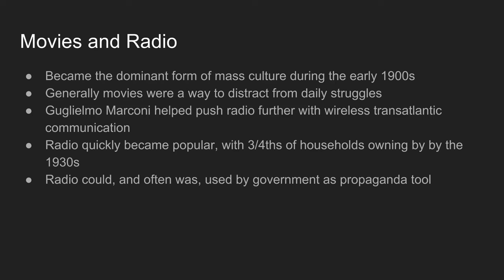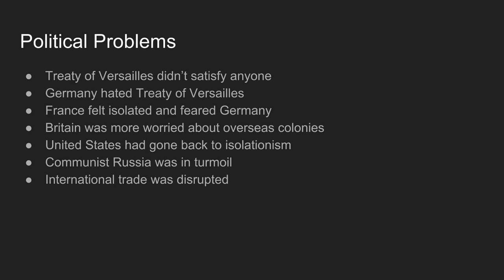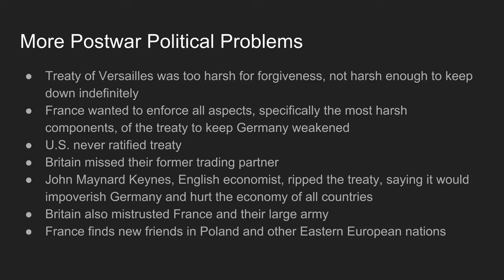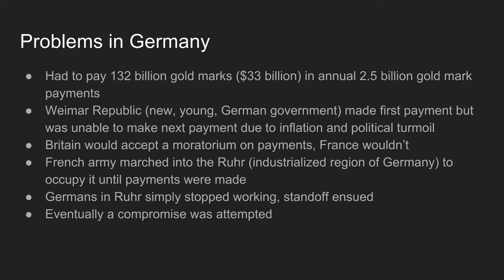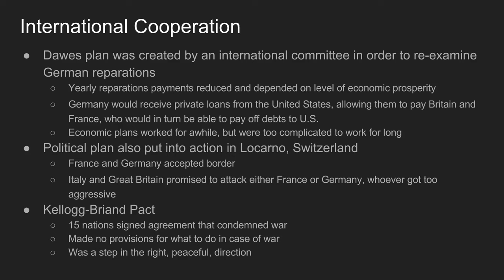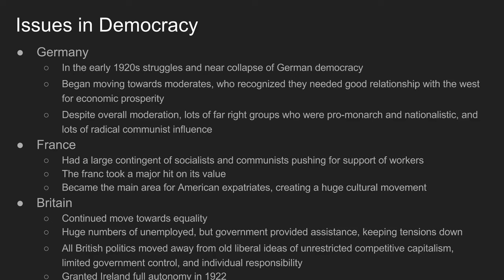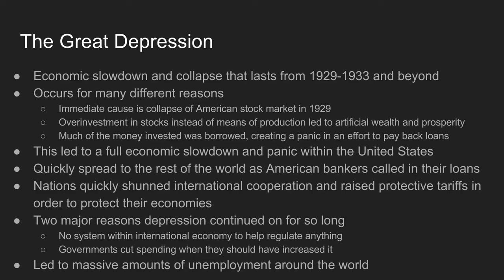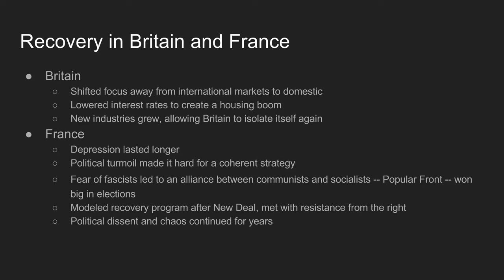Searching for Stability in the Interwar Years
Tracing the international and domestic political struggles that existed during the 1920s, culminating in the struggles each nation faced during the Great Depression.